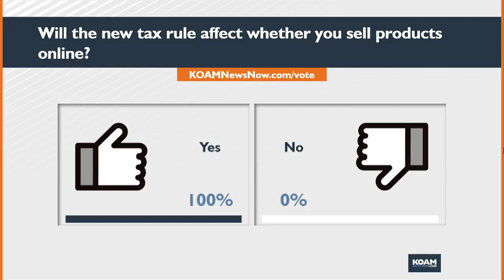Oklahoma state superintendent Joy Hofmeister announces her plans to run for governor.